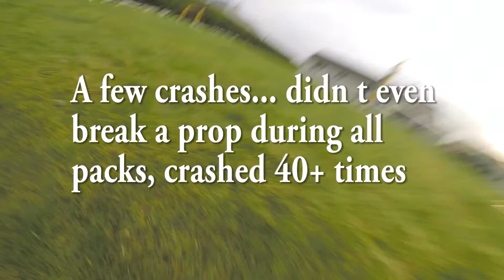In between the rain weekend practice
Weather forecast was really bad for this weekend so tried to get a few packs in in between the storms. Wind +40 knots and rain altering with sunny spells every so often made it quite fun :)
Saturday flew the track counter clock wise Sunday clockwise. Sunday was way way smoother :) it clicked, but also probably because I could fly only 2-3 packs at the time between rain.